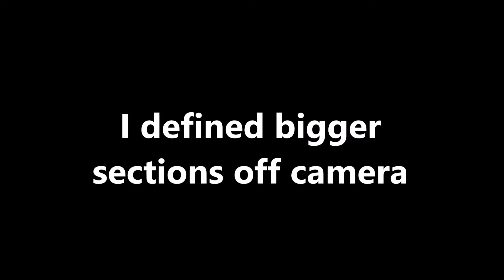How to FAKE a Wash and Go Puff! | The Perfect High Puff on Type 4 Natural Hair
Hey Loves! In today's video I am going to be showing you how to get the perfect high puff on type 4 natural hair! This is a fake wash and go puff tutorial.  This is how to avoid wash day for a few days when you are pressed for time. I hope you all enjoy and find this helpful!